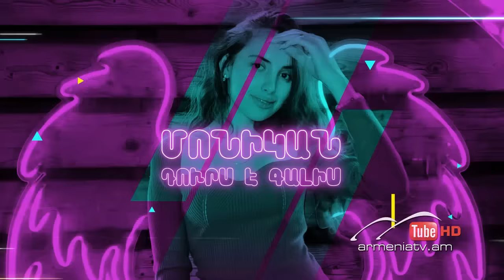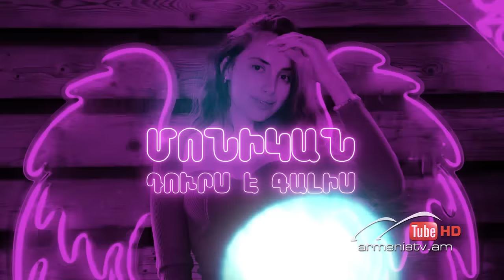Ներս Արի 119, Մարիամ Դավթյան,Անահիտ Մանուկյան,Հակոբ Տեր-Վարդանյան,Նարեկ Մկրտչյան / Ners Ari